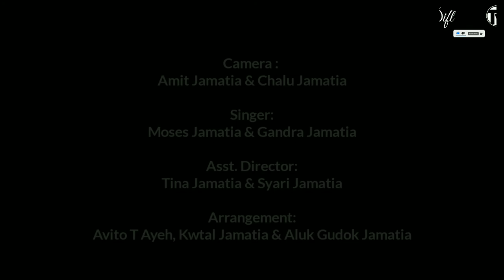Moses & Gandra Jamatia || Valentine day special || DiftTV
Singer : Moses Jamatia & Gandra Jamatia
Camera: Amit Jamatia & Chalu Jamatia
Asst. Director: Tina Jamatia & Syari Jamatia
Arrangements: Avito T. Ayeh, Kwtal Jamatia & Aluk Gudok Jamatia

DiftTV is an official YouTube Channel of DIFT CORPORATION COMMUNITY, it's aim/mission is to connect the people with fun and entertainment, DiftTV has the following schedule for entertaining the viewers, with "New View & Better View"

* Music & Video
* Talk Show | Virtual Talk Programs
* Short Movies | Moral Videos
* Listening and Learning

We loved to published your music or video, interested may connect through the following platform:-

dift.tribe.so:- DiftTV